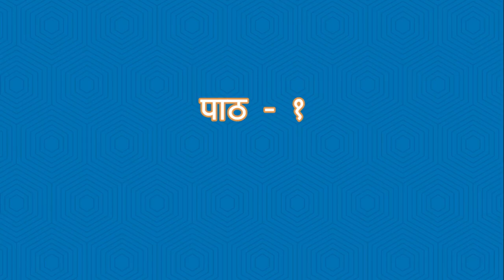3 हिंदी पाठ १ देश हमारा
पाठ १ देश हमारा -

7 Nutrition in Plants Part 1

Topic Rational Numbers Part 1
Explained By Manoj Sir
It is an important topic which is in class 7, 8 ,9 & 10
Students please see that video any Question or query write in the comment box.

The Parrots & The Flower Story
English Story

5  भाषा ,  लिपि  बोली और व्याकरण

भाषा , बोली लिपि  और व्याकरण

भाषा , बोली लेख और संकेत

Naming Words by Shaheen Ansari
Class 1 & 2 (Grade 1 & 2 )

The Sentence by Manoj Singh
It is for all classes

Ria's Family Explanation By Shaheen Ansari in Hindi

THE SELFISH TREE
STORIES

GOOD MANNERS
for Juniors kids

I CAN BE A PAL

THE TRUE FRIENDS
STORIES

5.B Successor & Predecessor ,Comparison of number
Ascending & Descending Order ,Formation of greatest & smallest number

Indian & International System, Place Value & Face Value part 1

COMPARISON NUMBERS IN MATH
FOR JUNIOR SECTIONS

1 Math Ch 2 Number Number Comparison, Before ,

WHY EVERGREEN TREES NEVER LOSE THEIR LEAVE

Naming Words for Junior Classes

Diversity In India Part II

Diversity In India Part I

It is used for student during Corona Paramedic.

we will remove that objectionable content.